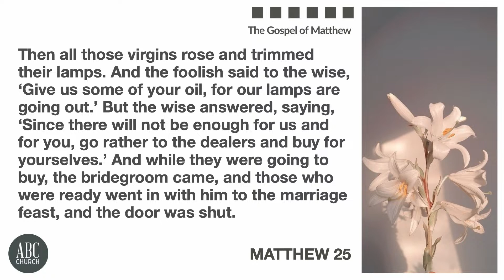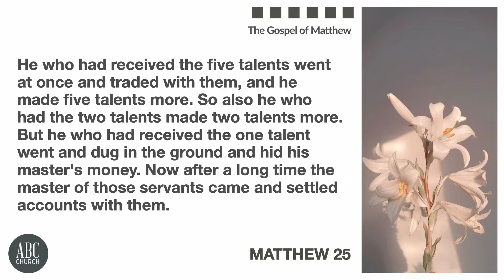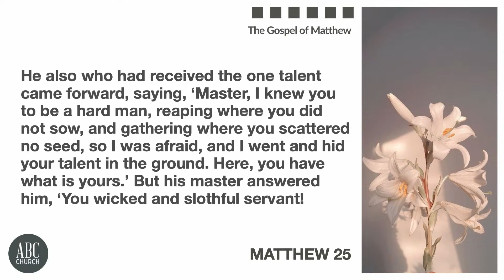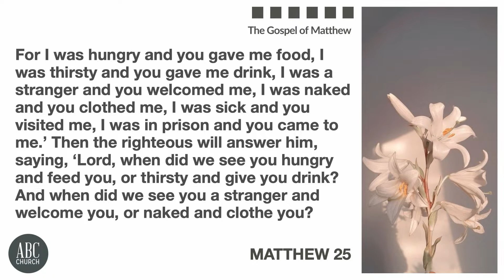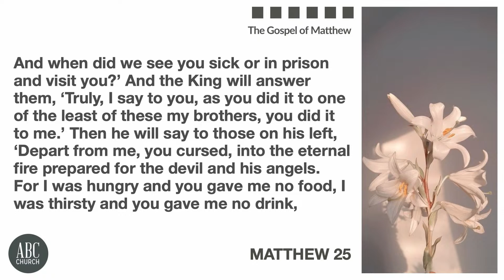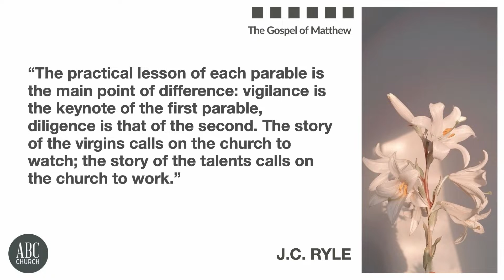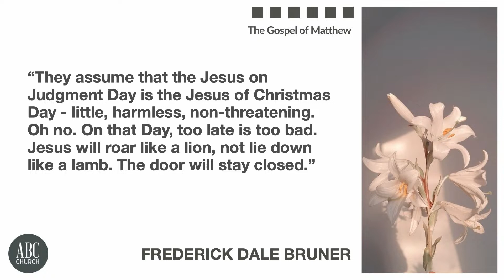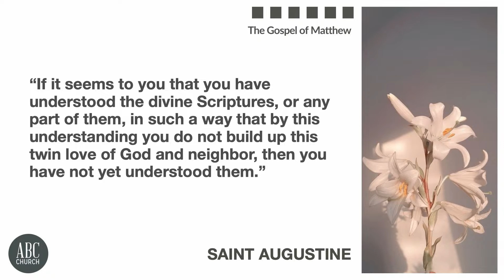Matthew: Watching and Working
Jake Ellis | Matthew 25:1-46 | Watching and Working